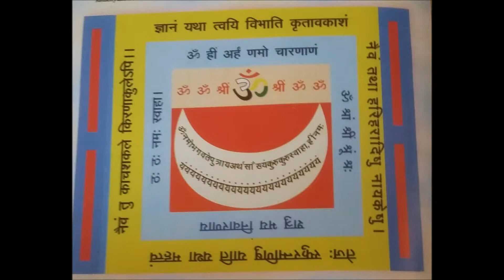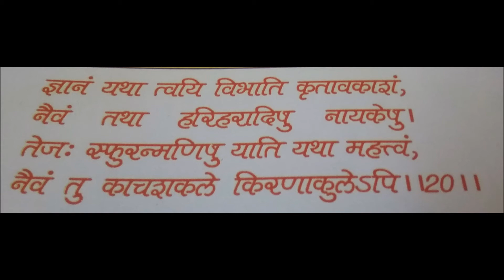Bhaktamar Stotra Kavya - 20 ( Santan, Sampati, Shubhagya ) , Shri 108 Amogh kirti ji Maharaj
Bhaktamar Stotra Kavya  - 20 ( Child Bearing, Money and Prosperity) , Shri 108 Amogh kirti ji Maharaj